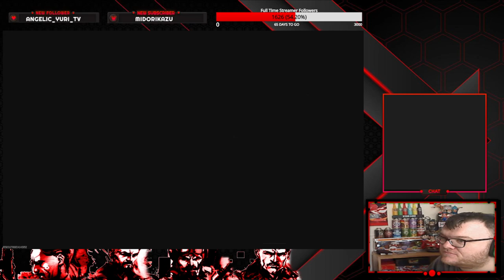Black ops 6 Terminus Easter Egg Solo Flawless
everything i upload is from my stream